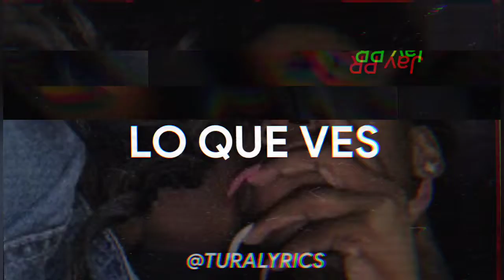Jay Pr - LO QUE VES LO QUE SOY (8D)